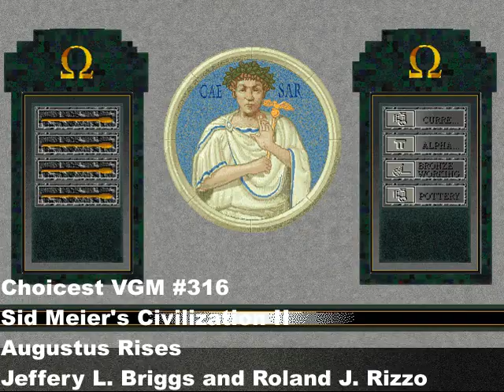Choicest VGM - VGM #316 - Sid Meier's Civilization II - Augustus Rises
Music composed and arranged by: Jeffery L. Briggs and Roland J. Rizzo

Ah, I always had a soft spot for the Roman theme - it was especially great whenever you conquered cities with your Roman Legions in Civ 1 with the Roman fanfare in the background.

The Civ II version of the track has a peaceful, flute-led reprieve that starts at 0:08 only to have a frenetic almost panicky passage starting at 0:58.

As mentioned before, Civ II allowed you to play as female leaders as well as male leaders; in the case of Rome, the female leader is Livia which I assume is Livia Drusilla, wife of the Roman emperor Augustus (so maybe this track is more applicable to her than the default male leader, Julius Caesar).